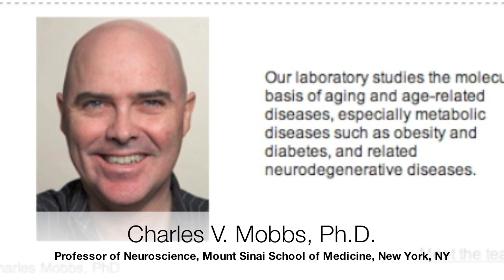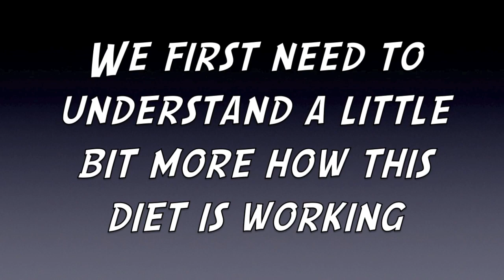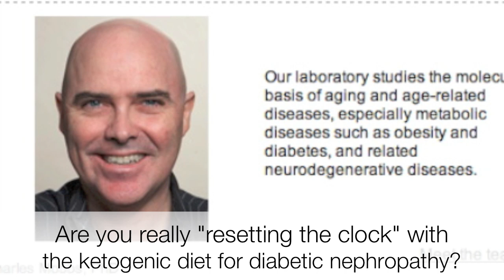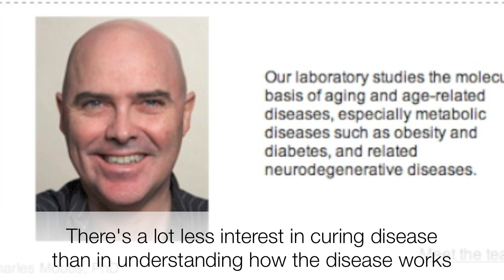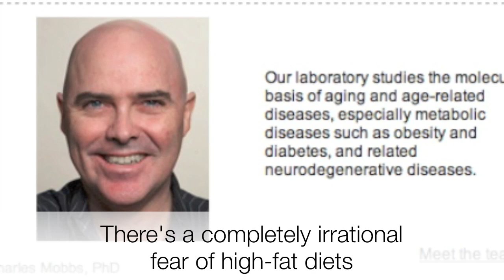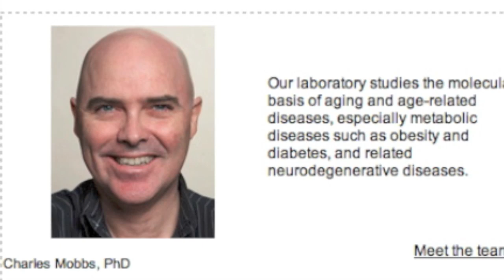(Part 2 of 2) Dr. Charles Mobbs: High-Fat, Low-Carb Ketogenic Diet For Diabetic Nephropathy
Jimmy Moore from "The Livin' La Vida Low-Carb Show" podcast - interviewed neuroscience professor and aging researcher Dr. Charles V. Mobbs - from Mount Sinai School of Medicine in New York, NY about his study published in the April 20, 2011 issue of the scientific journal Plos One - that found kidney disease brought on as a complication of diabetes can be reversed with the use of an 87% fat, 8% protein, and 5% carbohydrate-based diet.  This will produce an adequate number of ketones to correct the problems caused by being a diabetic.  This is Part 2 of a two-part interview.